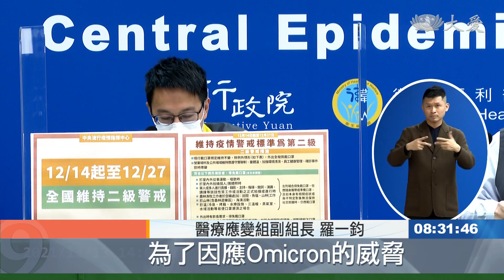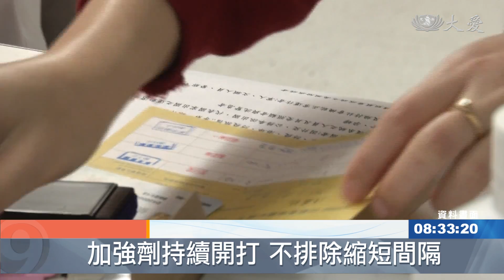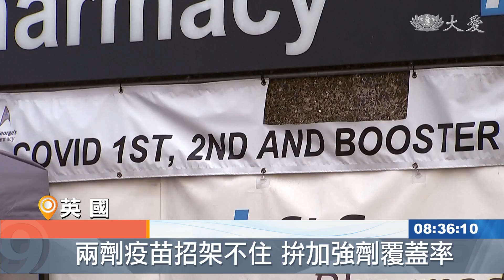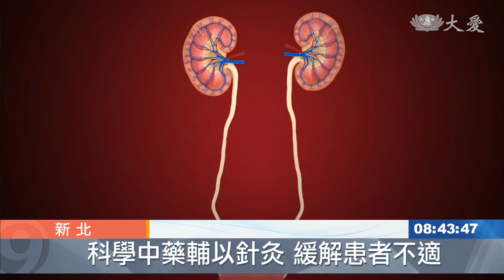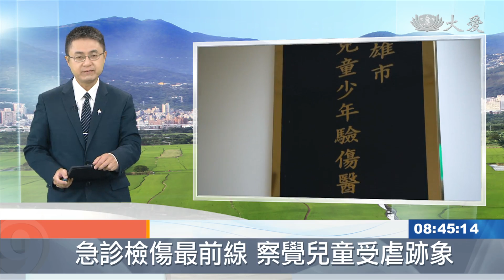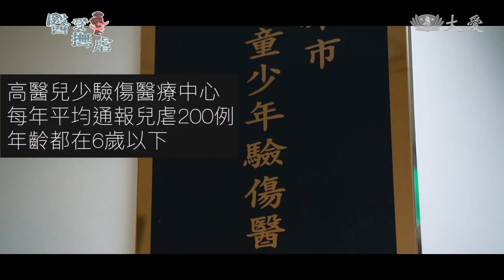大愛新聞 2021-12-14 0830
00:00 - 新聞片頭 03:33 - 北車接種站叫好叫座  服務延長至21日
05:24 - [國際] 全球首例Omicron死亡在英國
06:20 - [國際] 美國龍捲風災區如戰場 搜救不歇愛心馳援
08:17 - [國際] 美龍捲風釀災 總統拜登擬親訪重災區
09:07 - 塞爾維亞冬衣發放 台達電捐二手電腦
11:29 - 人醫會假日愛心專列 前往台東仁愛之家義診
15:05 - 〈醫愛撫虐〉急診現場 兒虐通報與預防
18:52 - 屏東宗教盛會 萬金聖母遊行報佳音
20:49 - 三級古蹟萬金聖母殿 160年寒暑屹立不搖